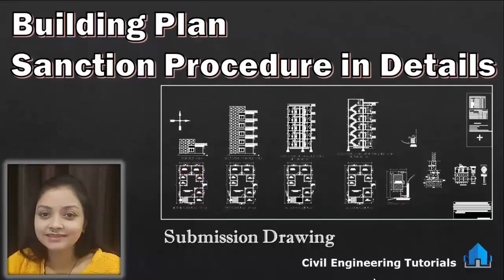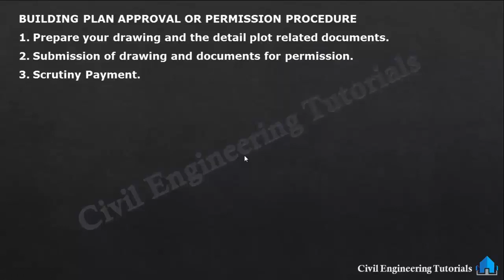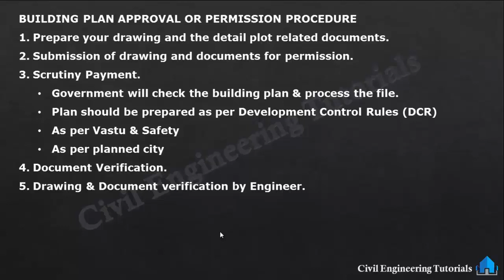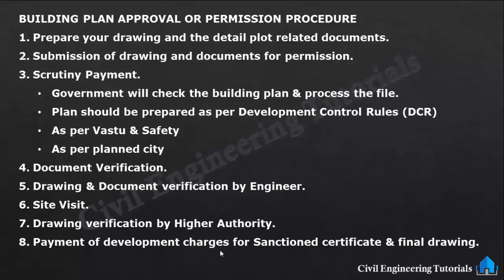18.Building Plan - Sanction Procedure in Details | Submission Drawing | HINDI | Building #2 | हिन्दी